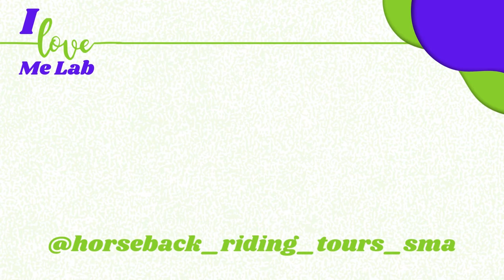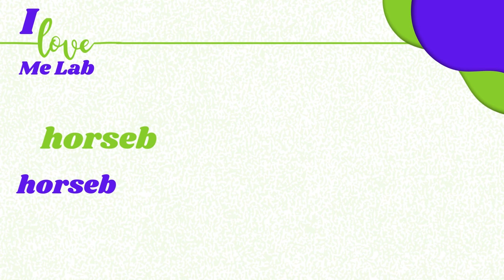Loving My Early Retirement in a Totally Different Culture With Beth Kaestner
If you spent 25 years of your career on Wall Street and decided to retire early in San Miguel de Allende, Mexico, what could your transition look like?  For some it would be a culture shock, a hard adjustment, and perhaps you’ll go back to New York, but for Beth Kaestner, it was the right decision in her life.

Beth has been a training director for 25 years with different managed money firms in Wall Street and now she is CEO of Leisurely Country Horseback Riding Tours in San Miguel de Allende,GTO, Mexico. In this episode of I Lab Me Lab Podcast, Beth will bring you in her journey of self discovery, of finding her happy place.  Tune in and who knows you may be inspired and find your own happy place!

- How did Beth Kaestner transition from her Wall Street career to an early retirement in Mexico?

- Is San Miguel de Allende, GTO, Mexico, a safe retirement community for women?

- How did Beth start her passion into horseback riding out in the country, in the open space and started the trail riding business?

- Gail's side story about the difference in her experience in horseback riding in Montana, USA and San Miguel De Allende, Mexico.

- How big names and people were able to find Beth's offering of horseback riding, trailblazing and pilgrimages?

- How did Beth manage to build a profitable business without overhead and tapping into the resources of the community?

- What is the dating life for single women thinking of retiring  and moving to Mexico?

- What does Beth do when she is not out there trail blazing?

- Choices for hot spring tours in the San Miguel De Allende.

- How is Beth's driving experience in Mexico?

- Final word of wisdom especially for single women who want to do a transition in their life.

- An interesting part of the tour, riding with the cowboys in the "Blessing of the Horses in September.